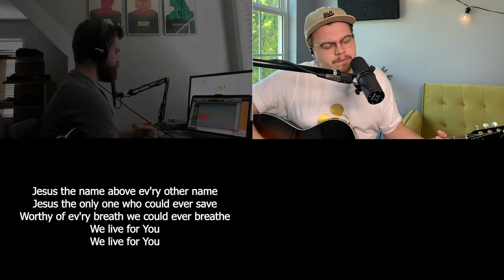S.E.C. Family Quarantine Worship: Build My Life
Vocals, Acoustic Guitar and Bass: Caleb Pena
Electric Guitar 1 & 2: Adam Lovell
Drums: Matt Godfrey
Video Recording: Caleb Pena, Adam Lovell, Roy Hattley and Matt Godfrey
Video Editing: Matt Godfrey
Audio Mixing and Mastering: Roy Hattley